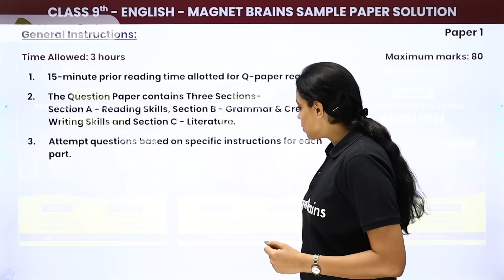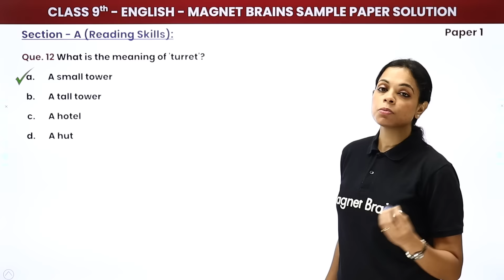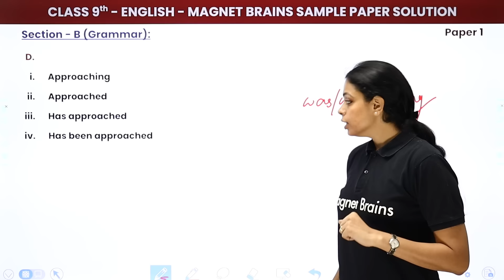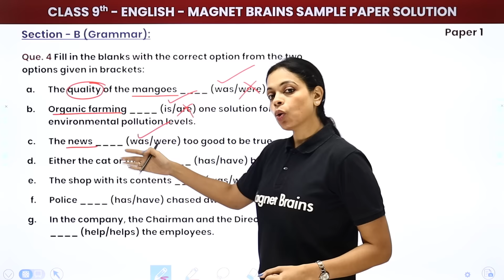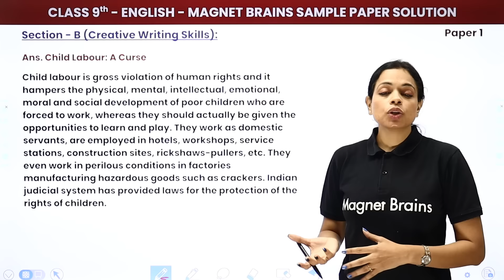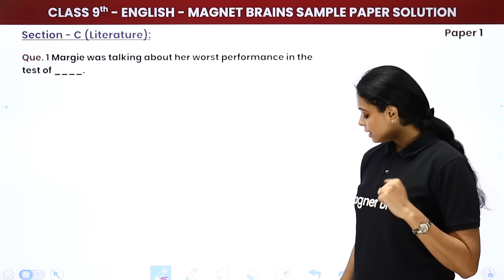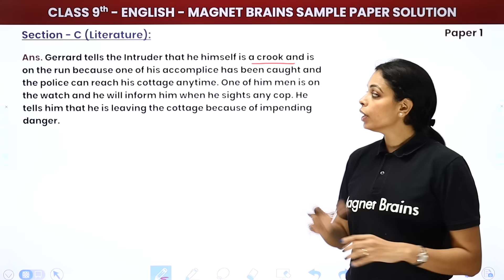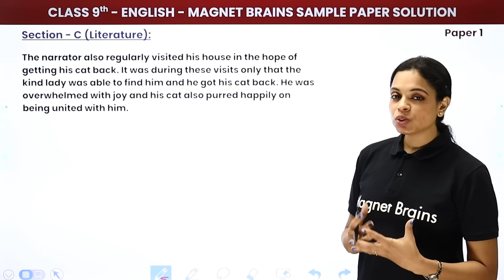Magnet Brains Sample Paper Solution 2023 | Class 9 English (Paper 1) 2022-23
✔️ Class: 9th
✔️ Subject: English
✔️ Topic Name: Magnet Brains Sample Paper Solution 2023 | Class 9 English (Paper 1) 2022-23
✔️ Topics Covered In This Video (By Swati Mam): Magnet Brains Sample Paper Solution 2023 of Class 9 English (Paper 1) has been discussed in the video.
0:00:00 Introduction: Magnet Brains Sample Paper Solution 2023
0:01:58 General Instructions
0:02:34 Section A: Reading Skills
0:23:21 Section B: Grammar
0:41:15 Section B: Creative Writing Skills
0:57:11 Section C: Literature
1:22:11 Website Overview